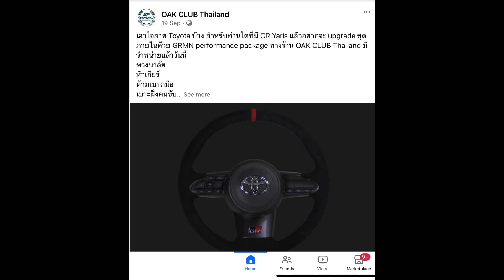EP4: เติมของเล็กน้อยให้กับเจ้า GR Yaris คู่ใจ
GR Yaris คู่ใจคันนี้ ค่อยๆ แต่งไปทีละน้อยตามทุนทรัพย์และตามของที่ถูกใจ วันนี้มาเติมของเล็กๆ น้อยๆ ที่ Oakclub ครับ

ขอบคุณ​ GRIP น้ำยาทำความสะอาดสูตรอ่อนโยนแต่ฆ่าเชื้อได้หมดจดเป็นอย่างยิ่งด้วยนะครับ
obe car story เป็นช่องเกี่ยวกับการเล่าเรื่องราวความชื่นชอบยนตรกรรม แบบคนใช้งานทั่วๆ ไป